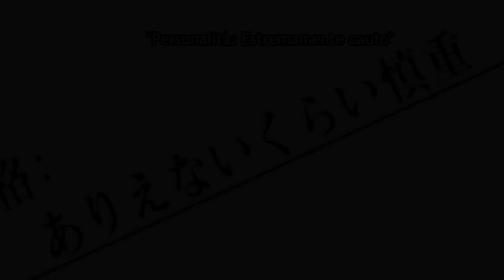Cautious hero [the hero is overpowered but overly cautious] (AMV) sexy and I know it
Ragazzi scusate se da un po' che non faccio video, questo video ci ho messo un po' per farlo ed solo l'ep 1 inoltre scusate se non ho travato l episodio senza sottotitoli. spero che vi piaccia 10 like nuovo video
Buona Visione